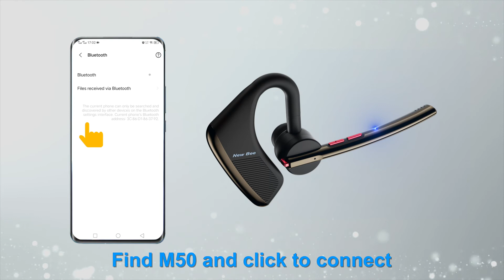Connect New Bee M50 Bluetooth Headset To Android Devices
How to Connect New Bee M50 Bluetooth Headset To Android Devices

Wireless Headset M50

24 Hour Talk Time & 60 Day Standby
20 Meter Connection Distance
Wide Compatibility & Advanced Bluetooth 5.2
Handsfree & CVC 8.0 Noise Cancelling Technology
Comfortable for All Day Wear & Adjustable 360° For Both Ears